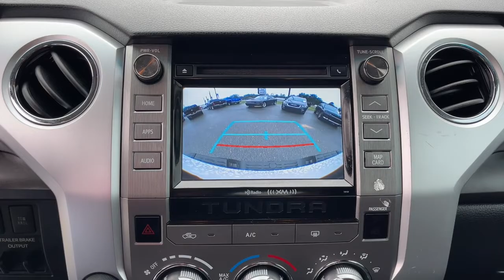2017 Toyota Tundra Jacksonville, Orange Park, Gainesville, Ocala, Lake City, FL 604028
Super White Used 2017 Toyota Tundra available in Jacksonville, Florida at Murray CDJR. Servicing the Orange Park, Gainesville, Ocala, Lake City, FL area.

Murray CDJR
15160 US Highway 301 South

15 YEARS/150000 MILES OF WORRY FREE WARRANTY AT NO CHARGE!! Clean CARFAX. Recent Arrival! 4WD. 2017 Toyota TundrabrbrbrAwards:br  * 2017 KBB.com Best Resale Value Awards   * 2017 KBB.com 10 Most Awarded Brands